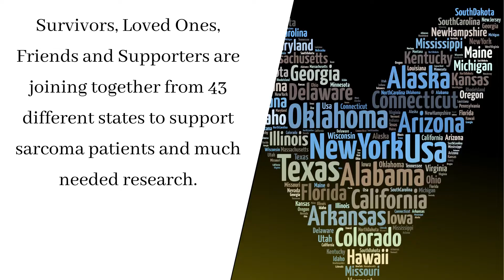National Virtual Race